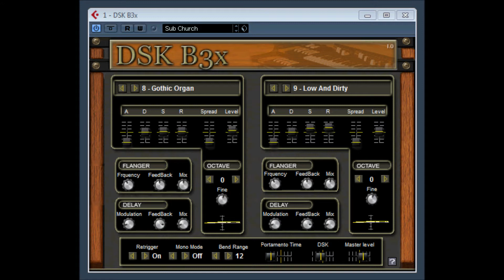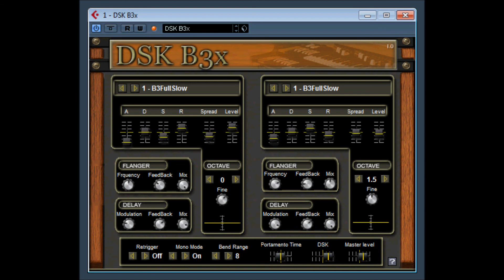DSK B3x by DSK Music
rompler containing 2 layers, 13 waveforms sampled and based upon the famous b3 organ

DSK Music software is 100% free.
You may donate any amount to support DSK Music project by clicking the PayPal button in my site (you don't need a PayPal account to donate) or directly to my paypal acount

THANKS!!! ,